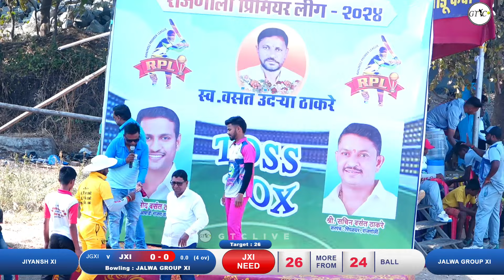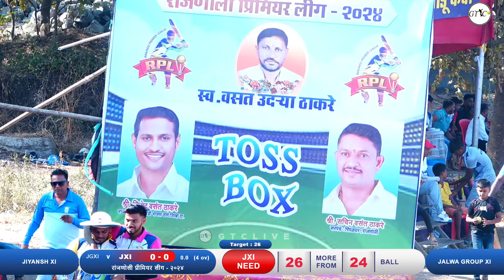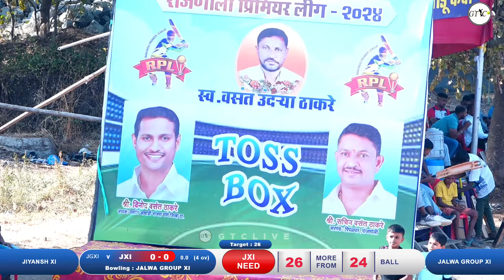Jalwa Group Vs Jiyansh Xi Match At रांजणोली प्रीमियर लीग - २०२४